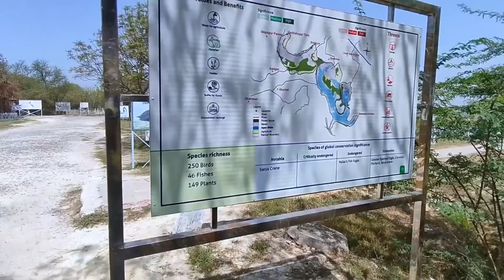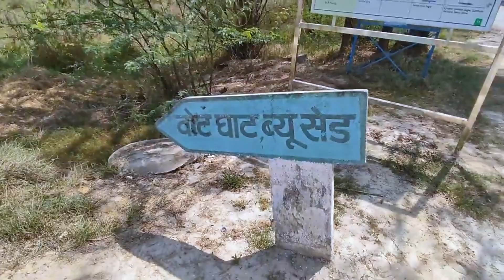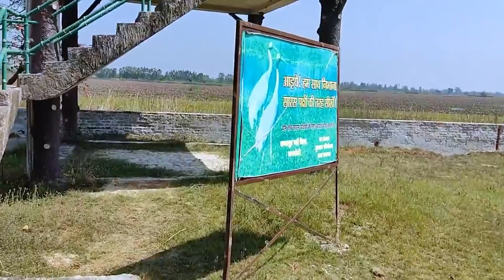Samaspur Bird Sanctuary | समसपुर पक्षी विहार | MUSAFIR OP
hello yaaron, aaj hum ish video mein, samaspur bird sanctuary visit karne ja rahe hai jo Raebareli ke salon namak jagah par h.
keep supporting, loving and smiling. ILY